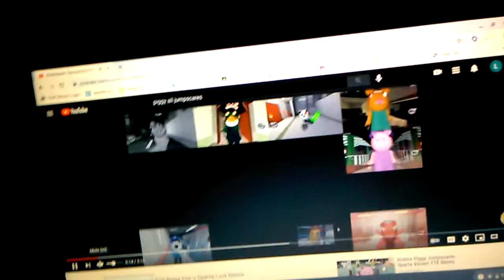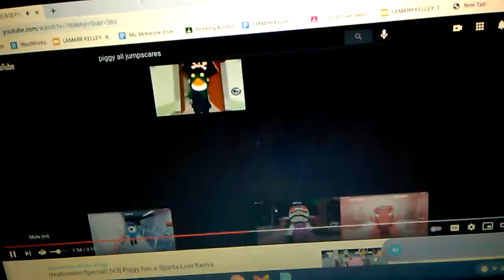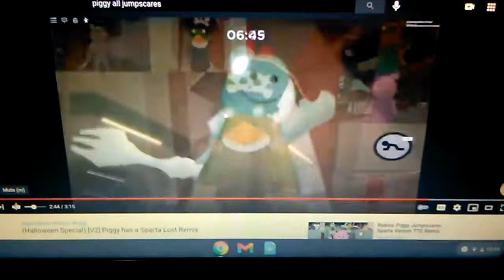Zompiggy- piggy sparta remix